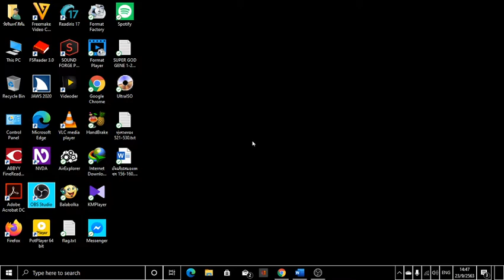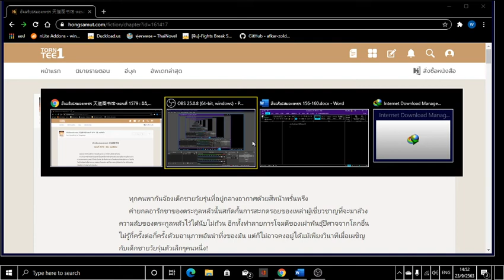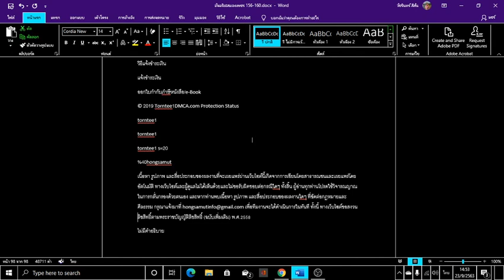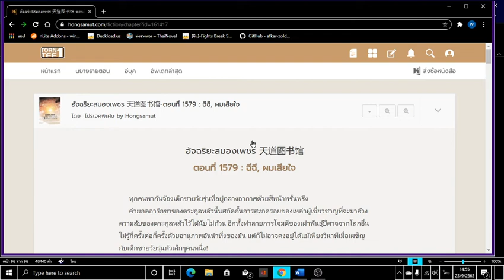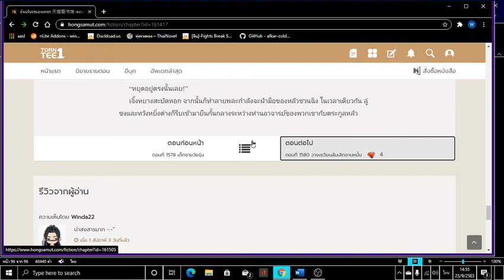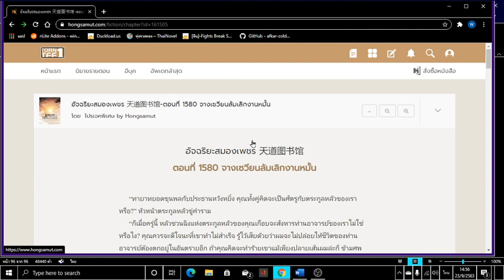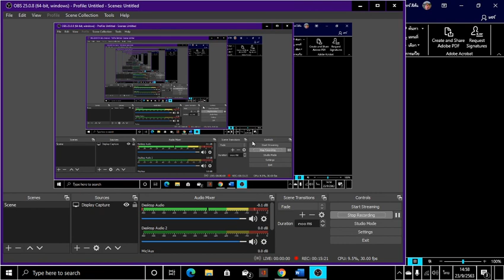การคัดลอกนิยายบน PC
ช่วงนี้ฝนตกชุก ไม่มีอะไรทำก็เลยหานิยายมาอ่าน ใครที่เป็นแล้วก็ข้ามได้ครับ สำหรับใครที่ยังไม่เป็นก็ตามมาดูกันได้เลย ไม่ครบถ้วนอย่างไรต้องขออภัยด้วยนะครับเนื่องจาก อธิบายแบบด้นสด ไม่มีการตัดต่อใดๆทั้งสิ้น เพิ่มเติมตรงไหนเชิญได้ครับ